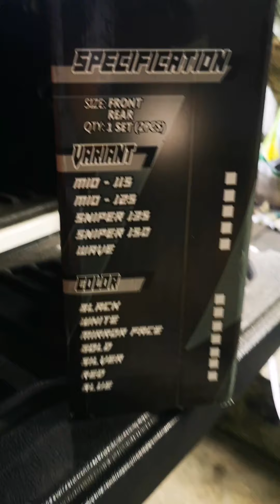🏁 How to install xpeed R24 mags | Motor parts for MIO 🏁